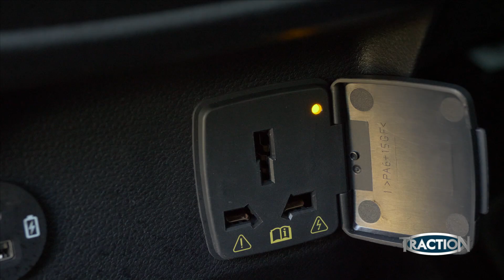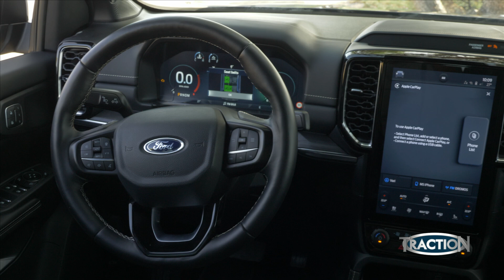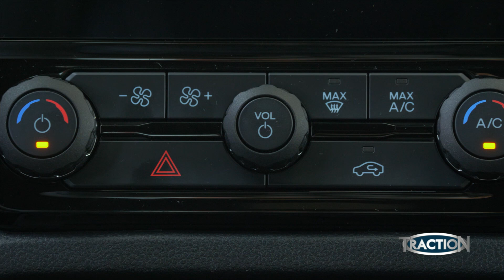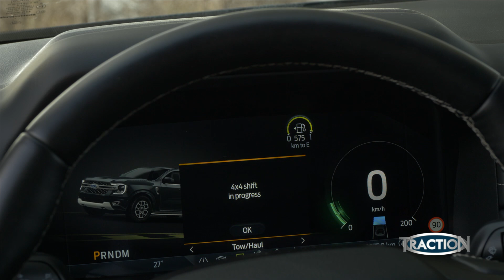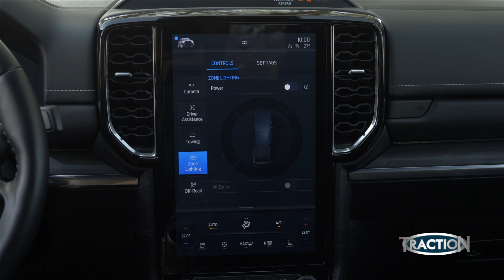TractioN 2024 | Ford Ranger Platinum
FORD RANGER PLATINUM: Το μπεστ-σέλερ στην, όλο και πιο δημοφιλή, κατηγορία των pick-up, το ασταμάτητο σε οποιονδήποτε τύπου έδαφος Ford Ranger βάζει τα... καλά του! Η έκδοση Platinum ωθεί το ήδη γενναιόδωρα προικισμένο Ranger προς την κατεύθυνση της πολυτέλειας. Οπότε, αφορμής δοθείσης, η Ινώ και ο Θωμάς  μετατρέπουν την καρότσα του σε... lounge!